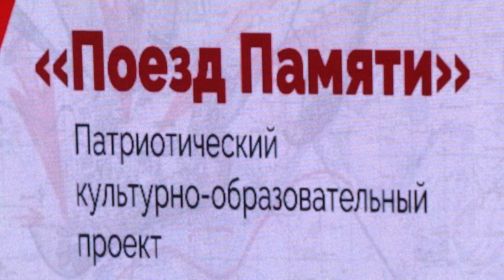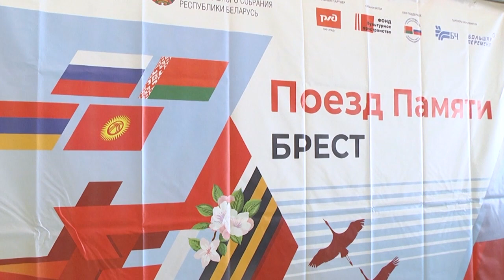2024-03-27 Отборочный тур конкурса «Я – патриот своей страны»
Вы смотрите новости на «Буг-ТВ», продолжаем выпуск. Для участия в международном проекте "Поезд Памяти" в Бресте прошел областной отбор в рамках конкурса "Я - патриот своей страны". В отборе активно соревновались 23 десятиклассника из разных уголков Брестской области. По итогам состязаний путевку на республиканский этап получили 10 молодых людей. Именно эти ребята   представят первый регион в столице Беларуси городе Минске. О том, как проходил отбор узнаете в сюжете Анастасии Мелишкевич.

*Наши контакты:*
✅Телефон горячей линии:
54-63-67